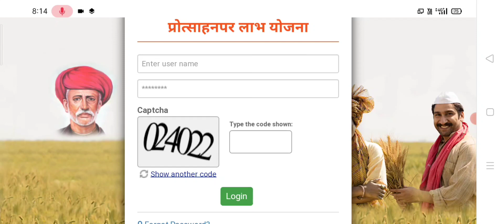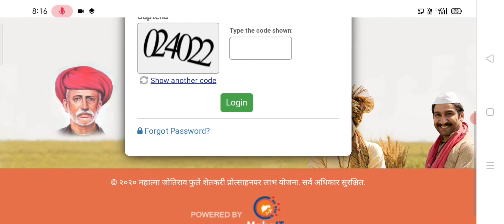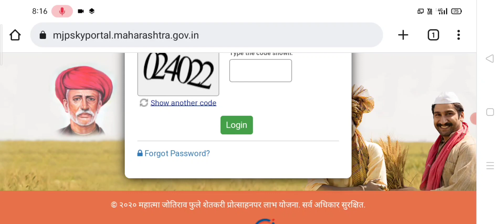प्रोत्साहनपर अनुदान 2 ऑक्टोबरला शेतकऱ्यांना मिळणार | Protsahan Anudan Yojana